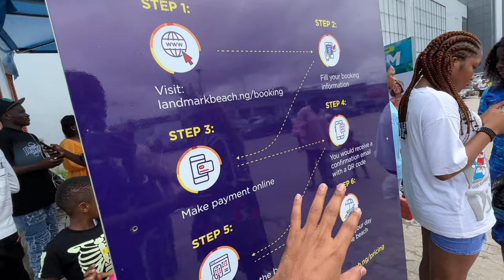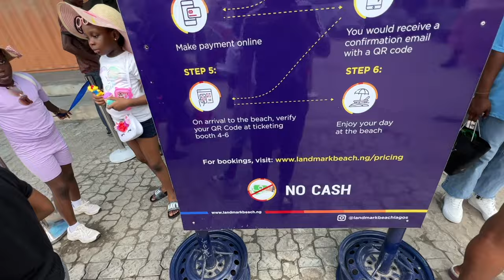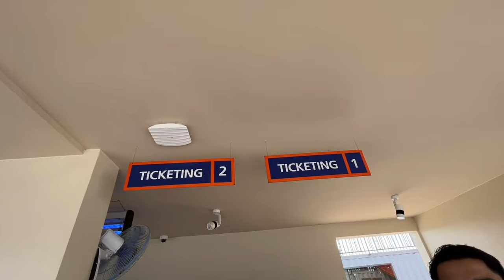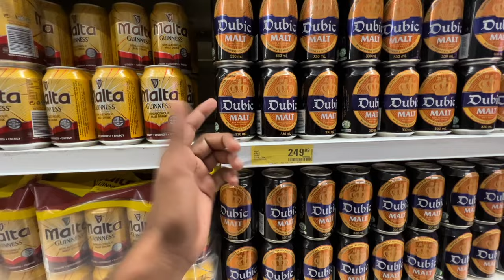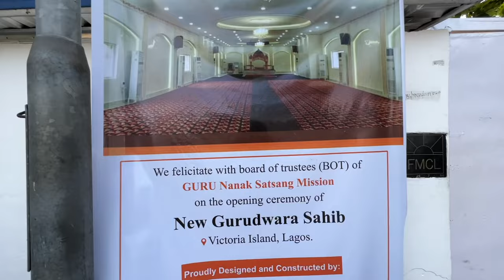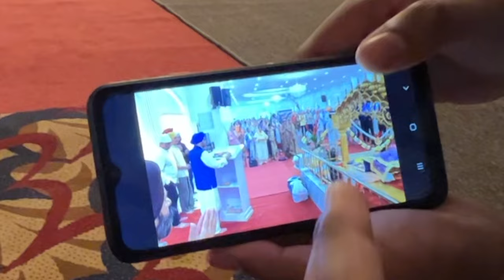GURUDWARA SAHIB in Dangerous Nigeria🇳🇬|Punjabi Travel Vlog